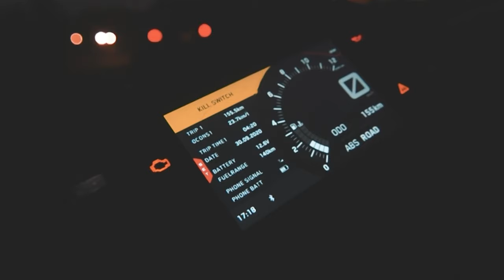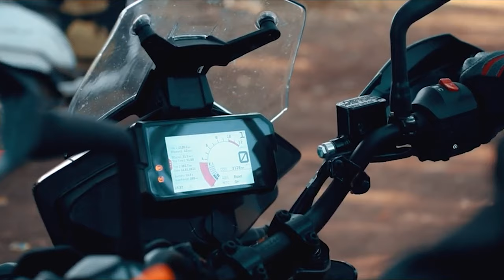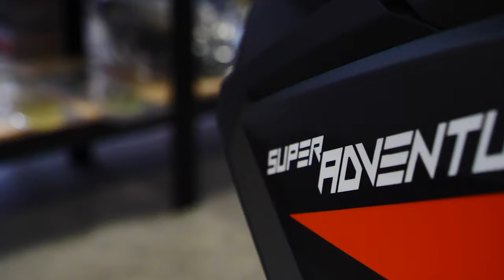❌ FAN MEETING ❌ MOTOCICLETE KTM ❌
Camera: GoPro Hero 7 Black
Microfon: Audio-Technica ATR 3350
Adaptor: GoPro Pro 3.5mm Mic Adapter
Motocicleta: Yamaha Bulldog 1100

Cameraman: MotoZone